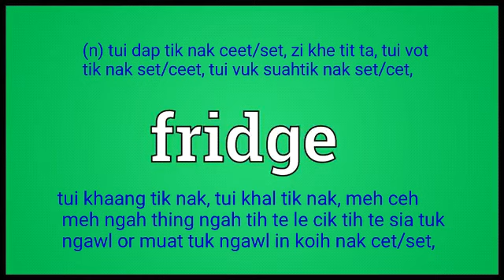fridge meaning in Ngawn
fridge = (n) tui dap tik nak ceet/set, zi khe tit ta, tui vot tik nak set/ceet, tui vuk suahtik nak set/cet,tui khaang tik nak, tui khal tik nak, meh ceh
 meh ngah thing ngah tih te le cik tih te sia tuk
 ngawl or muat tuk ngawl in koih nak cet/set,